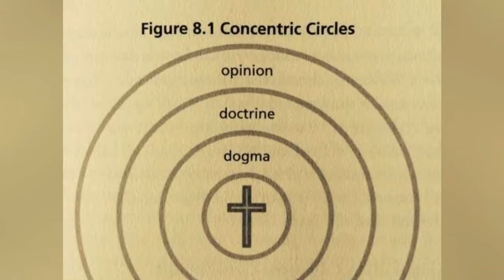The Entire Life of Griffith – Where He Was Born, How He Betrayed His Friends to Become a Demon God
The Entire Life of Griffith – Where He Was Born, His Lifelong Dream, How He Betrayed His Friends to Become a Demon God and Why Explored! – Marvelous Anime Berserk Mega Video